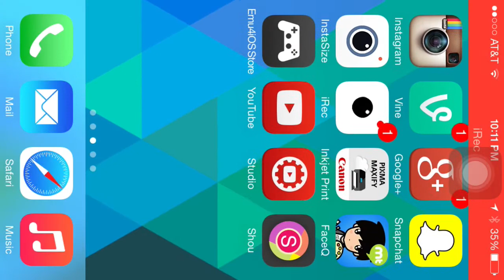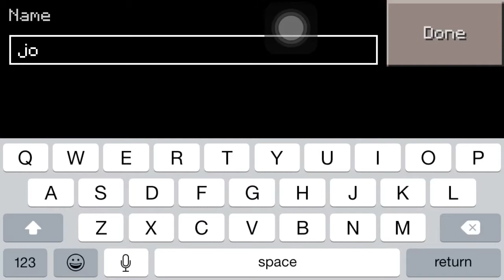MinecraftPE Part 1: A Simple Home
Seed:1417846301 Instagram: Cvlxin Snapchat: CalviSocial Vine: Weirdlastname